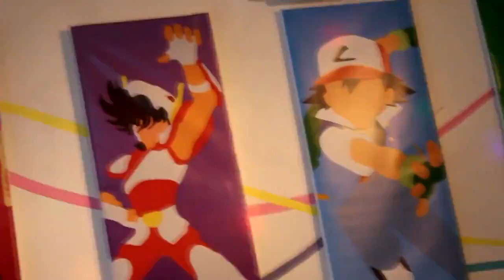Inheres Evento Kaizen! (InhereandoParte3)